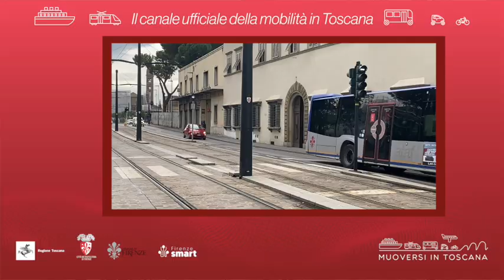Muoversi in Toscana - Edizione delle 10 del 22 giugno 2024